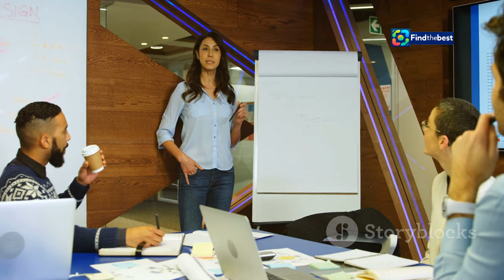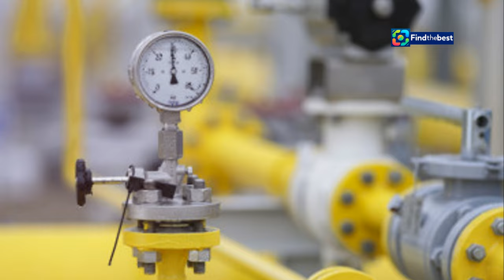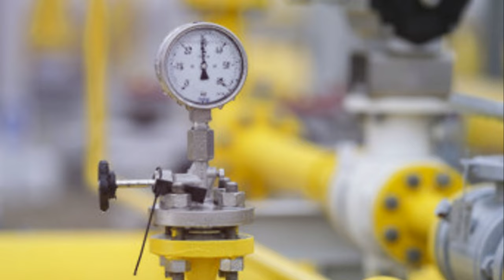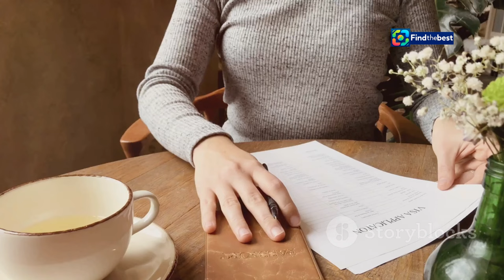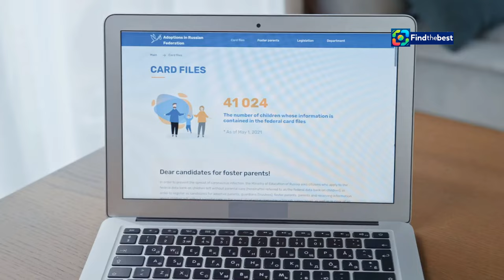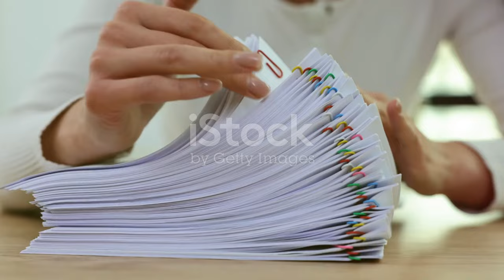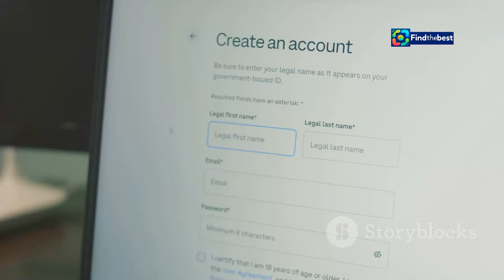Understanding the Casa Verde Program 2024: Eligibility for Photovoltaic Panels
OUTLINE:
00:00:00 Programul Casa Verde 2024
00:02:14 Ce este Programul Casa Verde?
00:03:41 Beneficiile Panourilor Fotovoltaice
00:06:08 Casa Verde, Pentru Cine? Criterii de Eligibilitate
00:06:57 Documente Necesare
00:07:45 Documente Specifice
00:08:39 Resurse Adiționale
00:09:19 Importanța Programului Casa Verde
00:09:43 Confidențialitate Garantată

**YouTube Video Title (Romanian):** Ce înseamnă Programul Casa Verde 2024: Condițiile de înscriere pentru panouri fotovoltaice

**Category:** Education

**Description (English):**
🌞 Welcome to our video on the Casa Verde Program 2024! 🌍

In this video, we will explain what the Casa Verde program entails, its purpose, and the eligibility criteria for individuals wishing to apply for photovoltaic panels. 🏡

The Casa Verde initiative is aimed at funding the installation of solar panels to produce electricity from renewable sources 🌱. We will cover important dates, required documents, and how to apply online.

Don't miss out on this opportunity to make a positive impact on the environment while saving on energy costs! 💡

📅 Key Dates:
- Program Start: September 27, 2024
- Application Deadline: October 8, 2024 (or until the budget is exhausted)

**Description (Romanian):**
🌞 Bine ați venit la videoclipul nostru despre Programul Casa Verde 2024! 🌍

În acest videoclip, vă vom explica ce presupune programul Casa Verde, scopul său și condițiile de eligibilitate pentru persoanele care doresc să aplice pentru panouri fotovoltaice. 🏡

Inițiativa Casa Verde are ca scop finanțarea instalării panourilor solare pentru producerea energiei electrice din surse regenerabile 🌱. Vom acoperi date importante, documentele necesare și cum să aplicați online.

Nu ratați această oportunitate de a avea un impact pozitiv asupra mediului înconjurător, în timp ce economisiți la costurile energetice! 💡

📅 Date Cheie:
- Începerea programului: 27 septembrie 2024
- Termenul limită de înscriere: 8 octombrie 2024 (sau